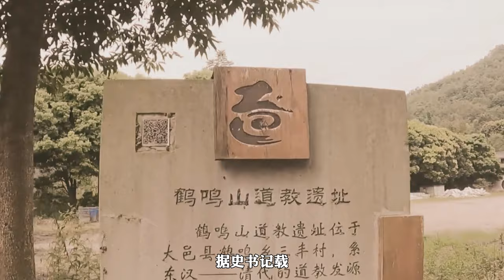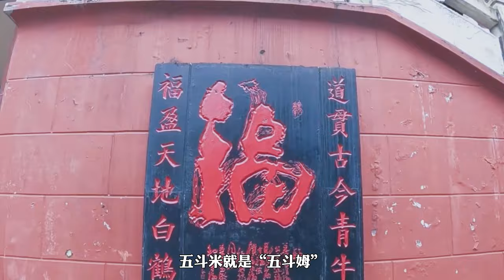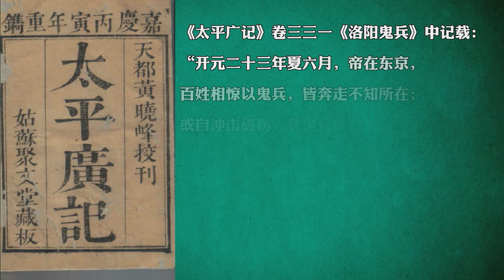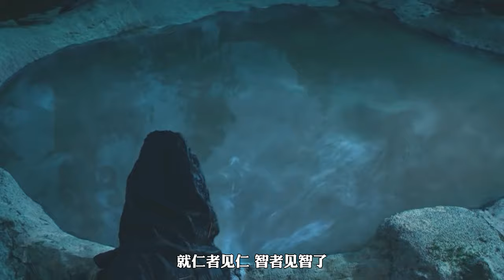歷史上有古代記載的【陰兵借道】，膽小勿入！[2021] |開個腦洞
歷史上的陰兵，也稱鬼兵，顧名思義，就是陰間鬼魂組成的軍隊。民間傳說和古代記載都說明了，但凡是重大災難過後，如果走在趕往事發現場的途中穿過荒山野嶺，有一定的概率會看到一支特殊的“軍隊”。它們穿梭在黑暗中，雖然道路漆黑卻有條不紊，即使人數再多，也是一片沉寂。
據說當年項羽燒了阿房宮之後，率領十萬兵馬去盜掘秦始皇的皇陵。當晚就奔赴至驪山腳下，剛準備有所動作，便感覺到地動山搖，項羽作為一個多年飲血沙場的軍人，這點動靜對項羽來說根本不算什麼，隨後即命令繼續行軍。就在這時，一道驚雷劈了下來，地面被劈開了一條大縫。十萬大軍面前突然出現了一支秦軍隊伍，手執利器，身披大秦鎧甲，面目模糊陰森，一看就不是活人！十萬將士下得紛紛落荒而逃，軍心潰散，項羽無可奈何，便只好放棄闖陵。
您好：
時間軸

1萬多年前的巨石切割技術？ 科學家還原巨石建築但仍無法解釋【普瑪彭古Puma Punku】巨石之謎